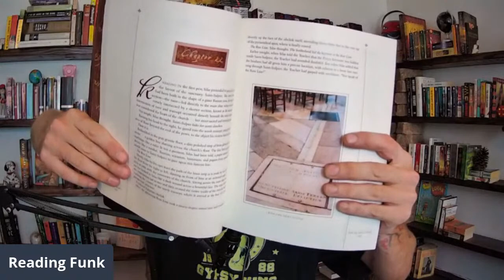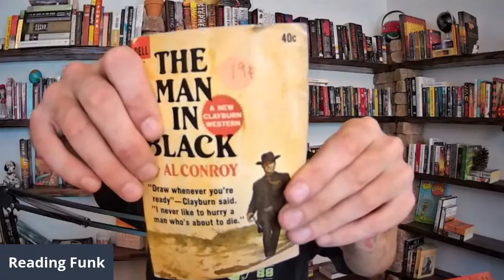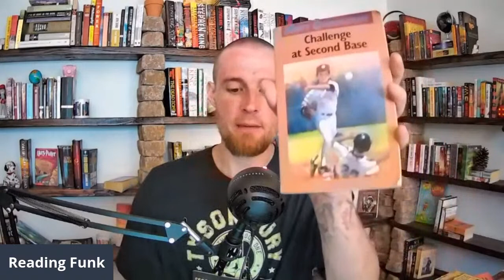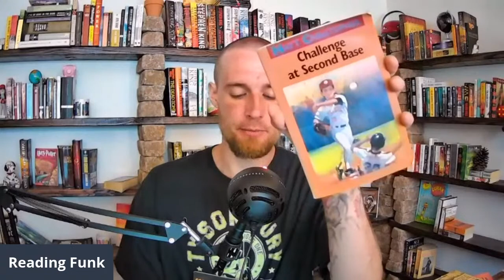Book Recommendations 2021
Here I talk about the best books I've read this year and I go through my Goodreads list of the books I've read total this year.
I also answer a lot of questions from viewers which I really enjoyed !!
I think I just might go live more often !!